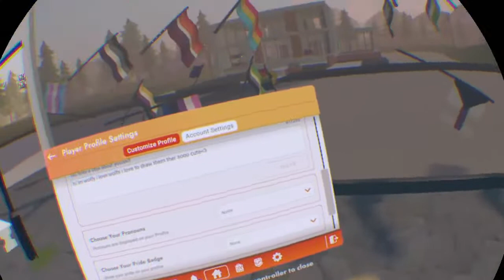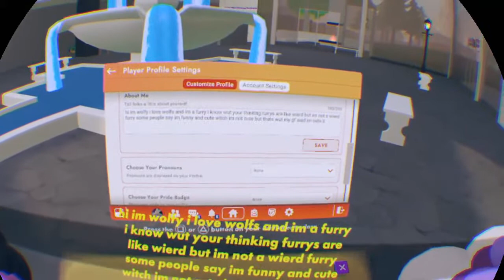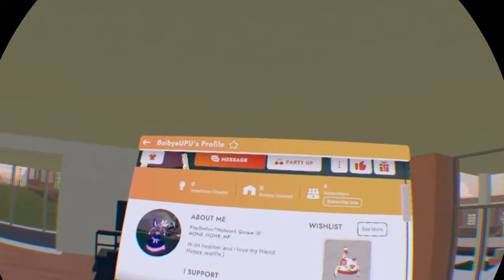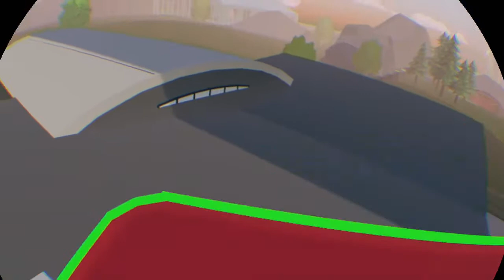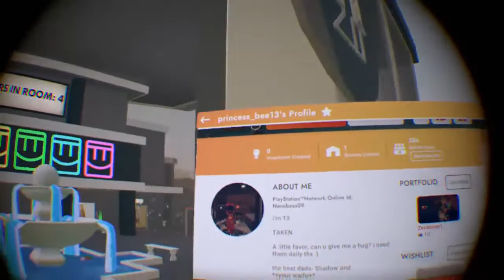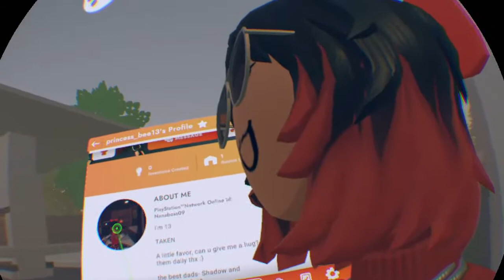I just found out that steve cash is died so im doing this video for him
Foxy dude